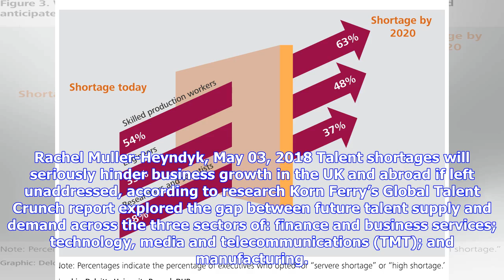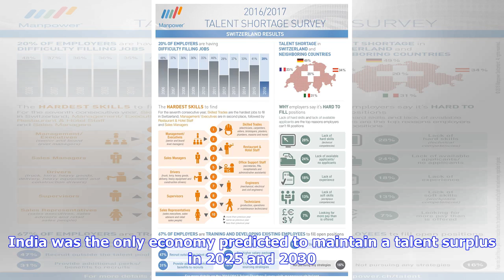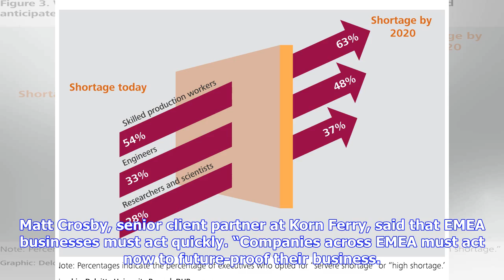Breaking News | Talent shortages threaten business growth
Rachel Muller-Heyndyk, May 03, 2018 Talent shortages will seriously hinder business growth in the UK and abroad if left unaddressed, according to research Korn Ferry’s Global Talent Crunch report explored the gap between future talent supply and demand across the three sectors of: finance and business services; technology, media and telecommunications (TMT); and manufacturing. It found that if left unaddressed talent deficits could have a significant impact on several global economies. The UK an...